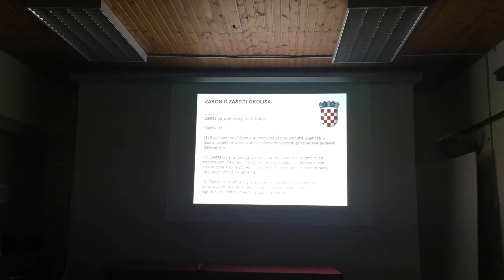2 GFV Terenska nastava prosinac 2016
ISTRA, 15.-.17. prosinac 2016.